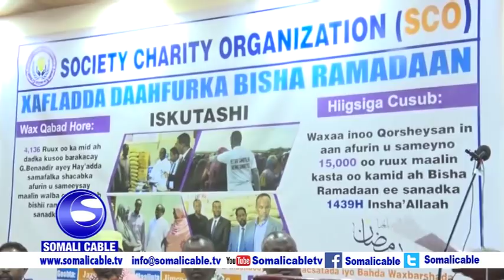Maamulka Gobalka Banaadir iyo Qaybaha Shacabka ayaa soo Bandhigay Qorasha Bisha Ramadaan ee dadka da